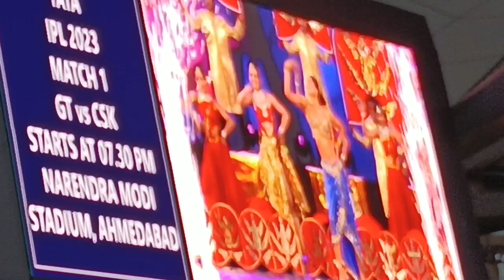IPL RESHMIKA PERFORMANCE OPENING CEREMONY